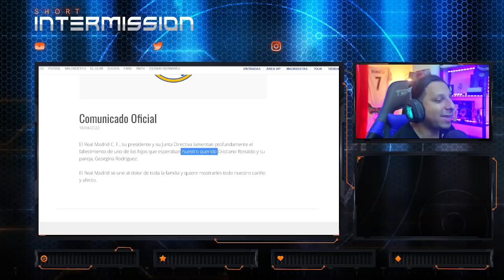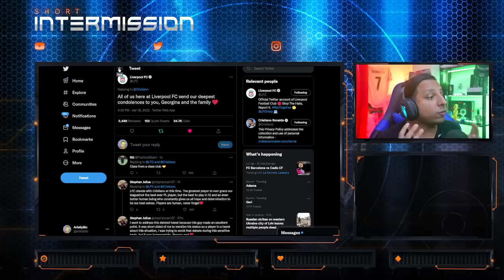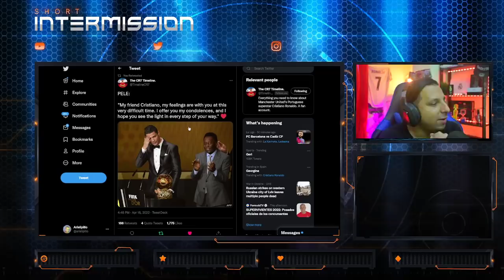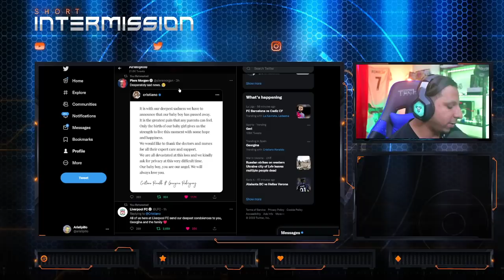REAL MADRID, UNITED, CITY y otros MANDAN Mensajes de APOYO a CRISTIANO 🙌 MI MENSAJE A LOS HATER 🤬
Rock Star Family
Martin Liberman defiende a Alejandro Garnacho del Kun Agüero ~ Cristiano Ronaldo vs Messi GOAT
EL FALSO PATRIOTISMO Y EL HATE A GARNACHO POR SER FAN DE CRISTIANO RONALDO
Aguero furious reaction to Garnacho calling Ronaldo the GOAT
El comentario de AGÜERO sobre MESSI tras el hat-trick de CRISTIANO | Diario AS
"RONALDO es MEJOR" le REGALA la PELOTA a ALEJANDRO GARNACHO hoy GOLES
hattrick de cristiano ronaldo hoy
HAT TRICK de CRISTIANO RONALDO HOY con MANCHESTER UNITED GOL
CRISTIANO RONALDO HAT-TRICK GOLES HOY MANCHESTER UNITED 3-2 NORWICH CR7 NOTICIAS HOY
Manchetser United 3-2 Norwich
Golazo de tiro Libre de Cristiano
Hattrick de Cristiano vs Norwich
Así fue el Hat-Trick de Cristiano Ronaldo Hoy | Manchester United 3 - 2 Norwich City
LOCURA: GOLAZO MUNDIAL de CR7 y HAT-TRICK de CRISTIANO RONALDO - GOLAZO DE TIRO LIBRE
MAN UNITED VS NORWICH - CRISTIANO RONALDO HATTRICK ÉPICO CLASIFICA A CHAMPIONS /
Man Utd v Norwich: Cristiano Ronaldo hat-trick

810 goles ⚽️ en Total
 7  Goles   ⚽️ en el año 2022
27 Goles ⚽️ en esta temporada 21/22
21 Goles con el Man United
6 ⚽️ en Champions League
15 ⚽️ en Premier League

CRISTIANO
810 goles cristiano Ronaldo 🤯😱 va por Bican

Diseño web
Crear Página Web en Google
Trading
Forex
Xm Broker
Icloud
Taxi Didi
Taxi uber
Fx Trading
Redbull
Robin Hood
Amazon Stocks
nike adidas
Samsung y Apple
In-drive
Uber Eats
Crear Página Web
Diseño web
Trading
Forex
Xm Broker
Icloud
Taxi Didi
Taxi uber
Fx Trading
Redbull